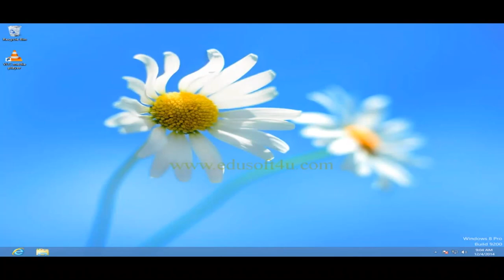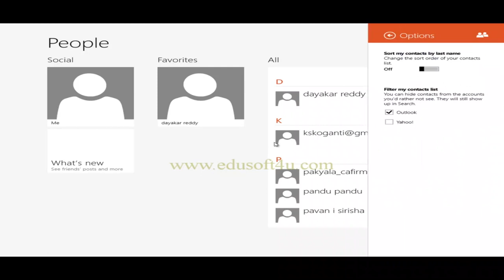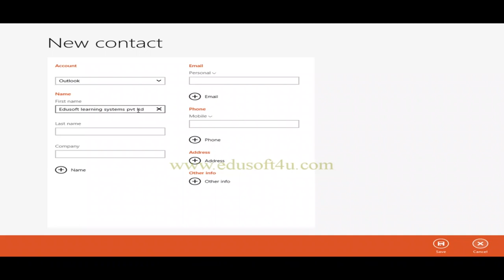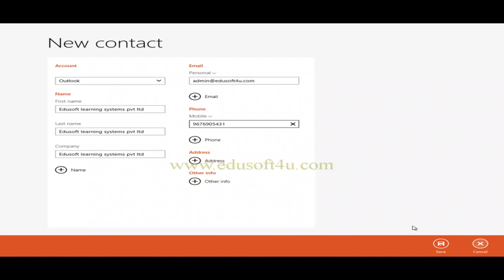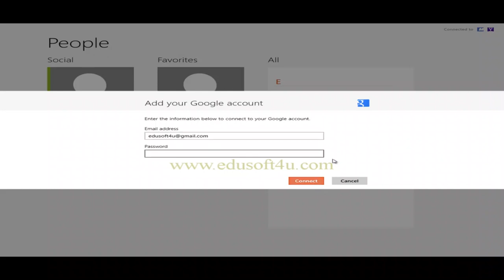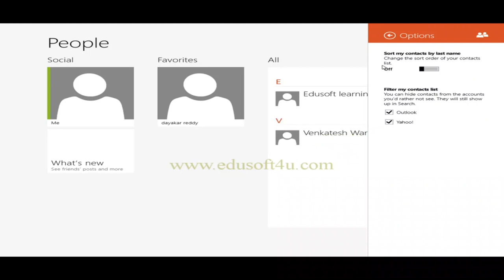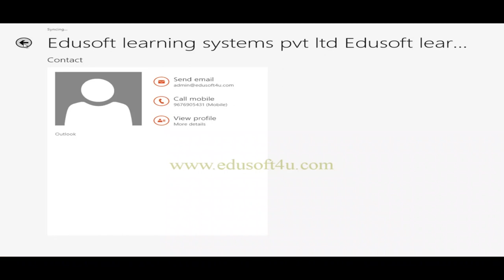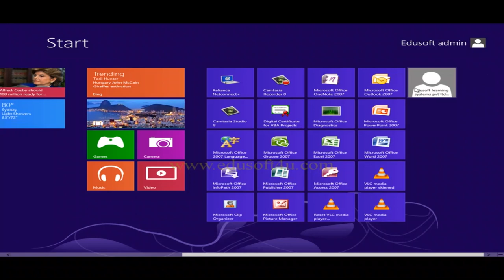How to use People App in Windows8-Telugu-Lesson-16